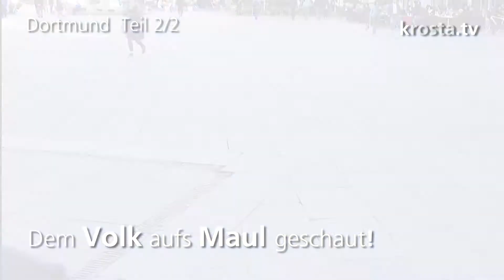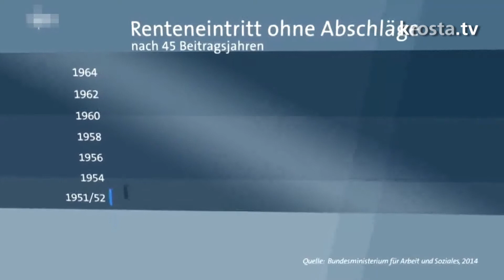krosta.tv: "Dem Volk aufs Maul geschaut" in Dortmund, Teil 2/2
Eine weitere Folge unserer Reihe krosta.tv: "Dem Volk aufs Maul geschaut", diesmal das 2. Gespräch das wir mit Passanten in der Dortmunder Innenstadt geführt haben.

Weil wir an einer Stelle bei dem Gespräch, der "Rente mit 63", auf dem Schlauch standen, haben wir uns für euch informiert und festgestellt: Es handelt sich auch wieder nur um so eine Mogelpackung mit der die $PD ihre Wähler betrogen hat.

Deshalb alle Systemparteien ($PD, CDU, LINKE, GRÜNE, FDP schonungslos abwählen und durch die einzige Alternative ersetzen!